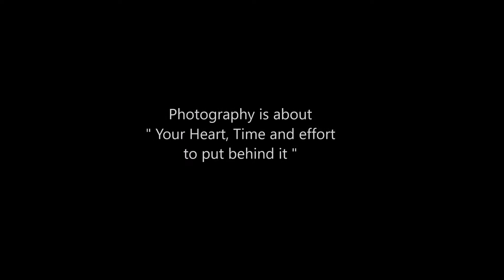2016 Fina Diving Grand Prix Singapore 3M Platform Woman Finals By Jeffini Photography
Fina Diving Grand Prix Singapore 2016 was held in Singapore on 04 to 06 Nov 2016 at OCBC Aquatic Centre
Finals: Malaysia and Japan